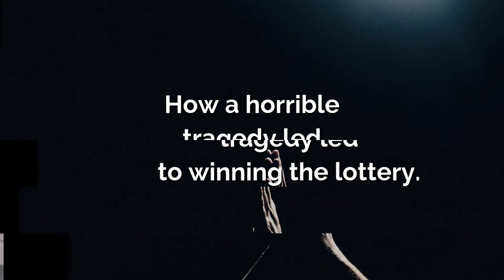Praying to God for a miracle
Discover the Mysterious Secret of Archangel Michael

Proven to Break Open An Ocean of Abundance, Heavenly Wealth and Divine Wisdom. And All You Need Is This 4-Sentence Prayer.